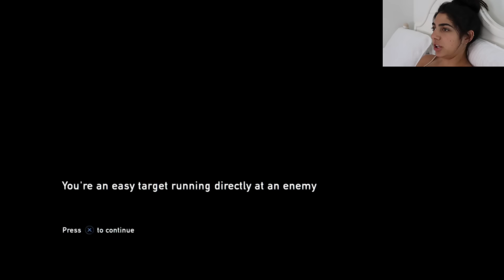Dina plays TLOU: highlights p6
This one got me.

~c